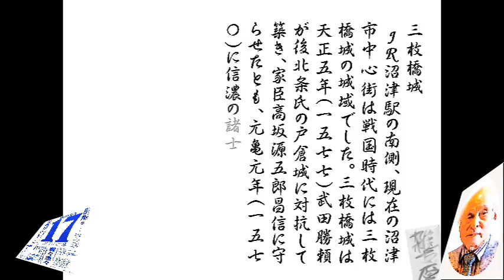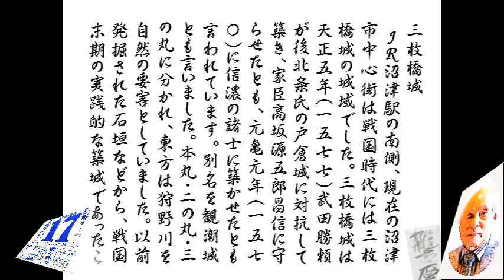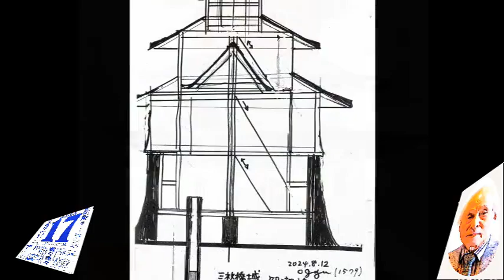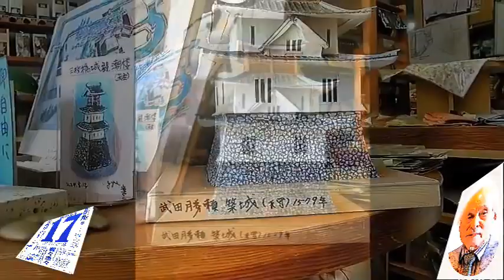240817物部居十郎よもやま話第３８話as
240817物部居十郎よもやま話第３８話as